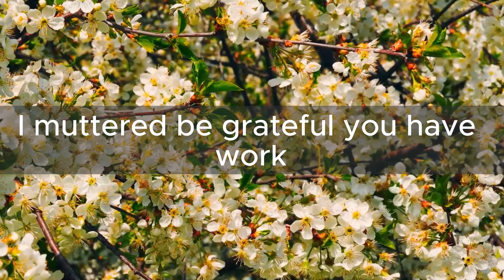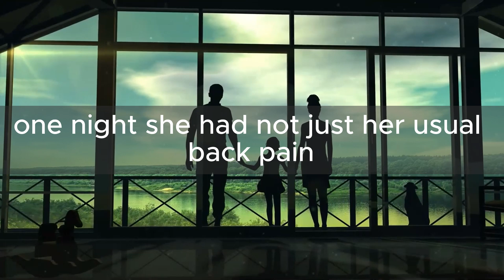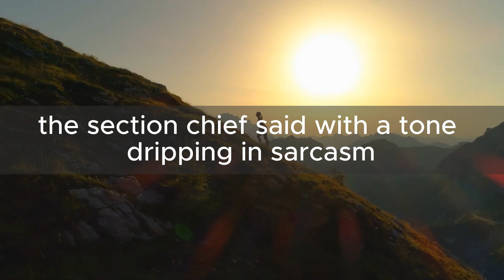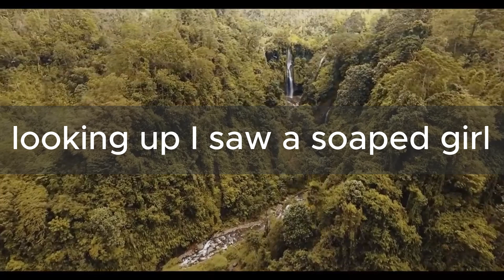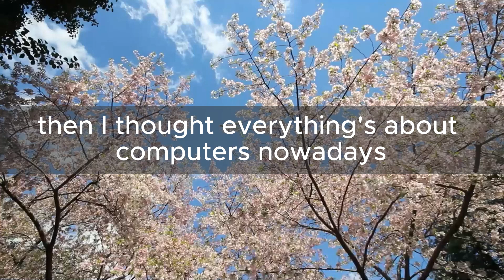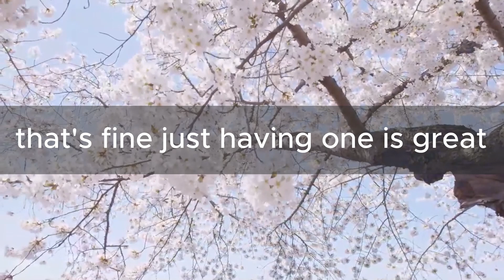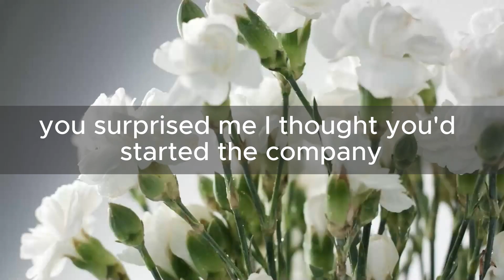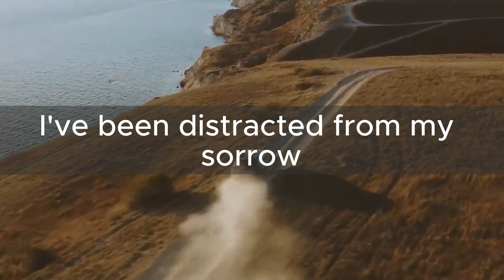AFTER MY WIFE PASSED AWAY, I MOVED TO IOWA. ONE DAY, A TEEN PEEKED AT MY LAPTOP IN A CAFÉ AND THEN..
In this touching and unexpected video, I share the story of how life changed after my wife passed away, leading me to move to Iowa in search of peace. One day, while sitting in a café, a curious teen peeked at my laptop, and what followed was something I never anticipated. This story explores themes of loss, new beginnings, and the surprising connections we can make when we least expect them.